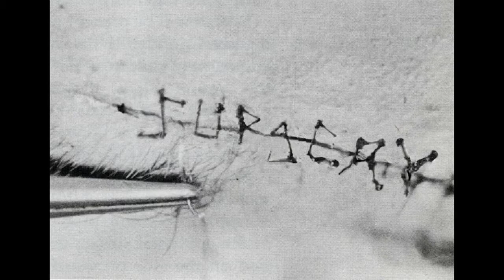My Stupeflix Video